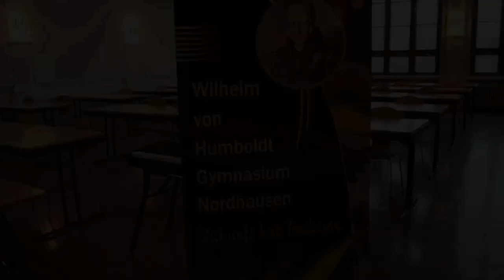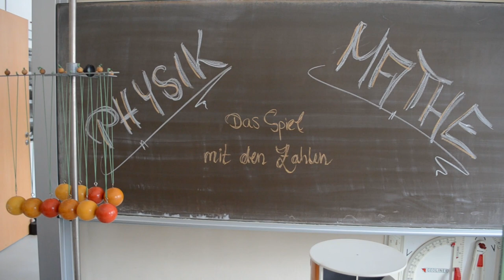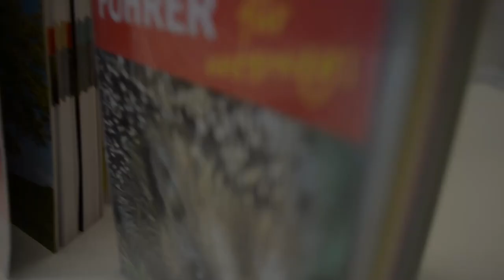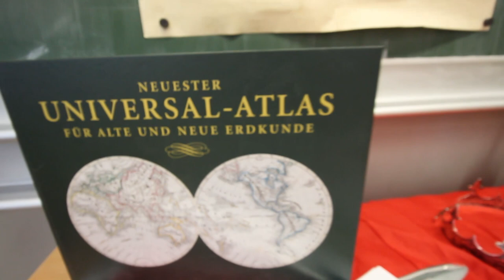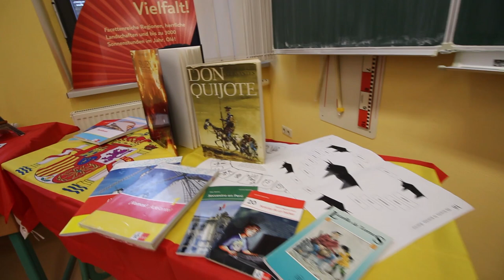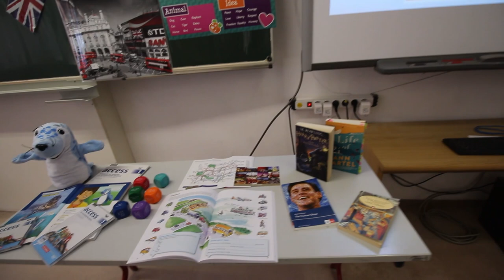Wilhelm-von-Humboldt-Gymnasium Nordhausen: Mittelstufe